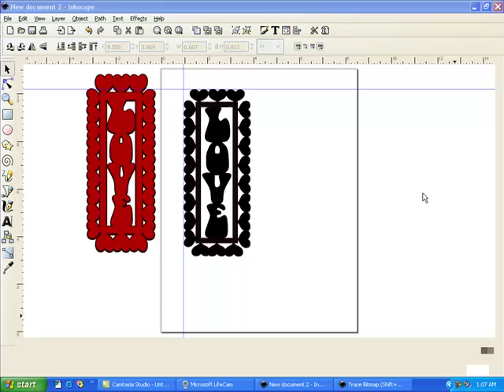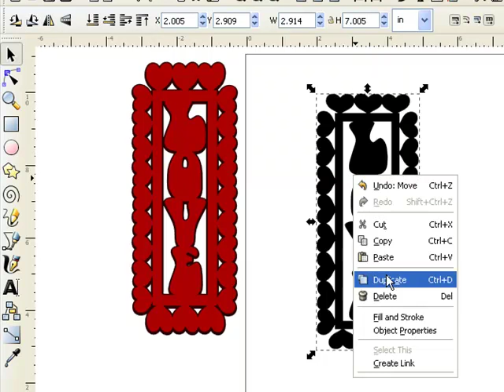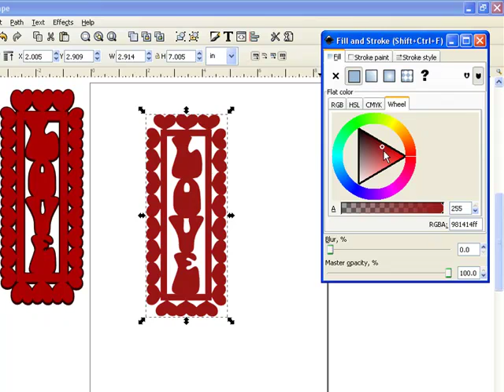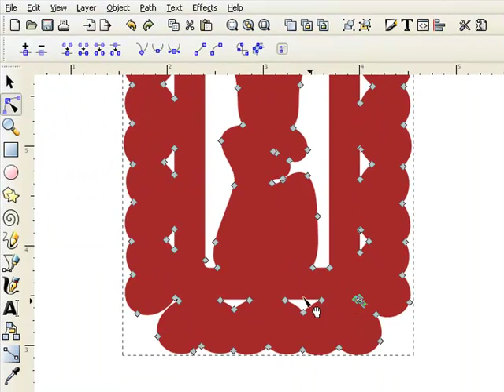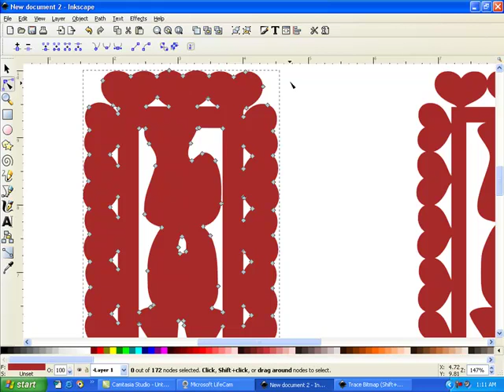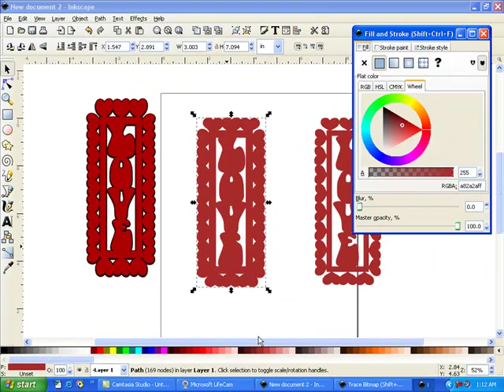loveframePartII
Inkscape Tutorial - Creating the word Love inside a frame Part II